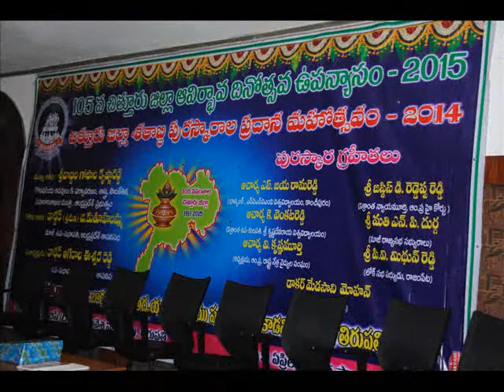Chittoor District Centenary Shiromani Awards,1 April,2015 - AGRASRI, Tirupati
The Academy of Grassroots Studies and Research of India (AGRASRI), a registered Research Foundation, being headquartered at Tirupati, Andhra Pradesh, has instituted the Chittoor District Formation Day Lecture and the Chittoor District Centenary Visishta Ratna and Shiromani Awards (in 6 Categories), in the year 2011 on the eve of the Centenary Celebrations of Chittoor District, Andhra Pradesh.
The AGRASRI has conferred the Chittoor District Centenary Shiromani Awards on eminent scholars and administrators of Chittoor District respected Prof. K. Venkata Reddy, Former Vice-Chancellor of SKUniversity; Prof. V. Krishnamurthy, President of AP State Ophthalmologists Association; Shri Justice D. Reddeppa Reddi, Former Judge of AP High Court; Smt. N.P. Durga, Former Rajya Sabha Member; Shri P.V. Midhun Reddy, Lok Sabha Member and Dr. Medasani Mohan, Maha Sahasravadhani, in recognition of their fruitful services and contributions to the growth and development of Chittoor District, on 1 April, 2015 at Hotel Bliss (Darbar Hall), Tirupati, on the eve of the 105th Chittoor District Formation Day Celebrations.  AGRASRI Founders Dr. D. Sundar Ram and Mrs.D. Bharathi Sundar, co-ordinate the awards programme.